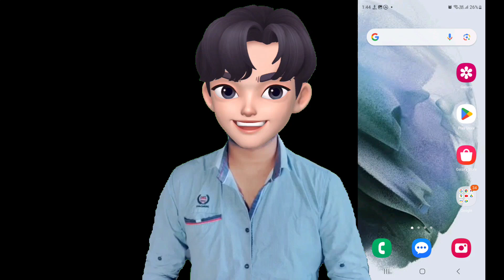Samsung S21 Plus Charging Problem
Here are some videos on YouTube that describe how to fix a Samsung S21 Plus Charging Problem:

* [My Samsung Galaxy S21, S22, S23 Wont Turn On or Charge -Fixed]
* [Samsung Galaxy Not Charging? Here's The Fix! [All Models]]
* [(solved) Samsung Galaxy Devices Fast Charging Not Working | Cable Charging Issue]
* [Samsung S21 Ovp Ic Bypass - The Ultimate Solution For Your Charging Issues]